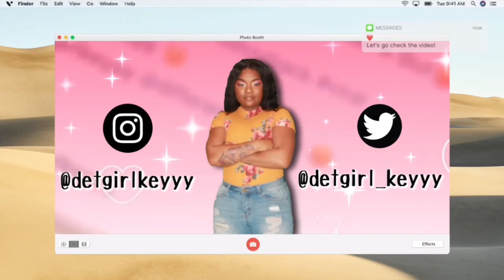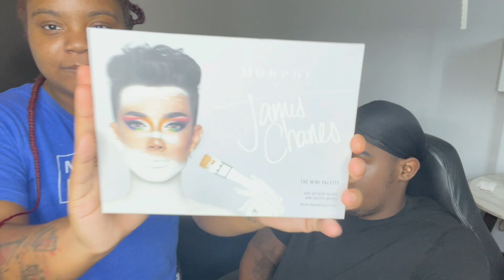Girlfriend Does Boyfriend Makeup!!!!!